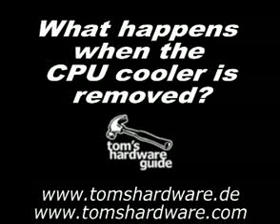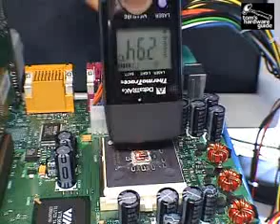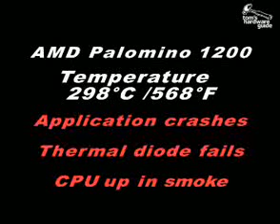What happens when you remove your CPU cooler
An old video from a long time ago that shows what happens when you remove the cooling capability of microprocessors